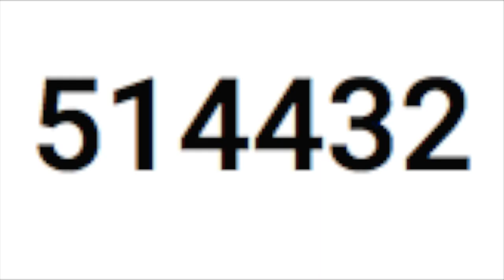Critical Reflection 2